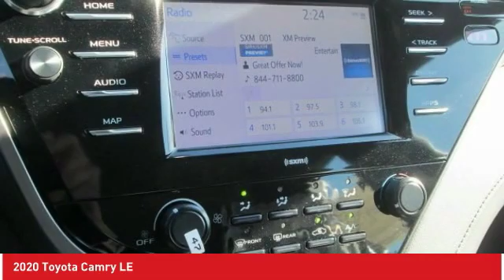2020 Toyota Camry Ardmore PA 200271